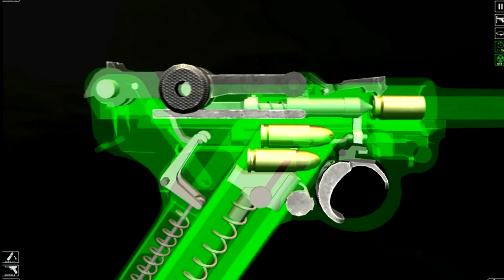Luger P08 - La Pistola de las Guerras Mundiales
La pistola Luger P08 por su característico diseño y su inovador calibre de munición es una de las armas más reconocibles de la Segunda Guerra Mundial.